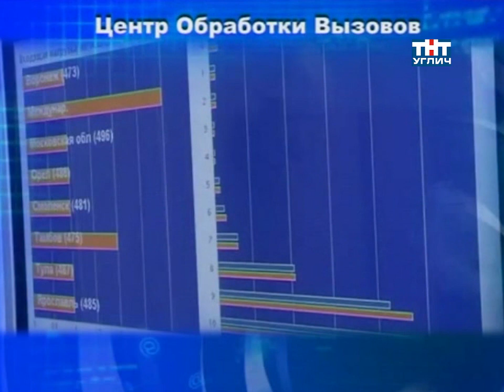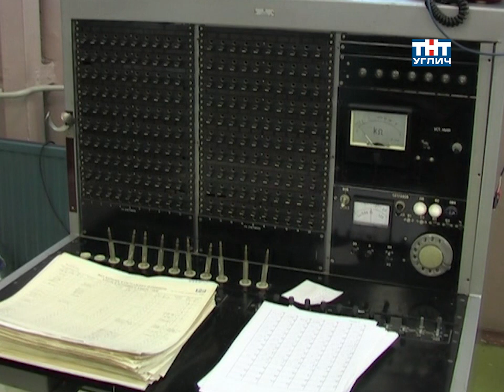2011/03 – ОАО «ЦентрТелеком» | Информбюро